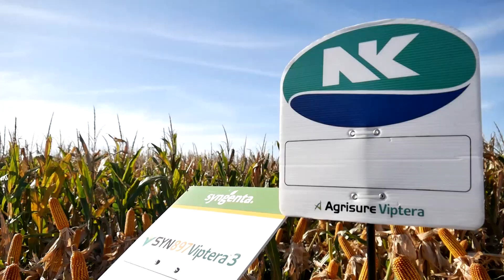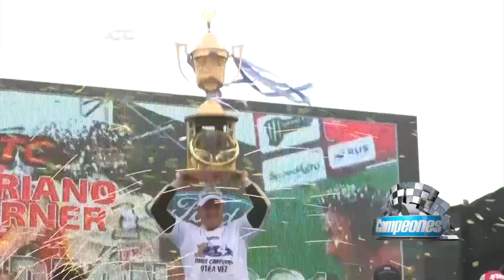Campeones News - 08-02-2022 - Bloque 3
El noticiero del deporte motor con al conducción de Claudio Legnani y Nara Yoli. Todo el Mouras y Fórmula Metropolitana en La Plata. Además Nascar, Carrera de Campeones, test de MotoGP, nota con Hugo Mazzacane, Agustín Canapino y más.